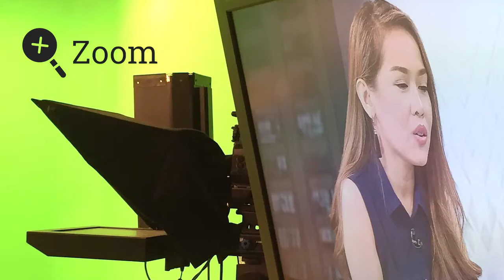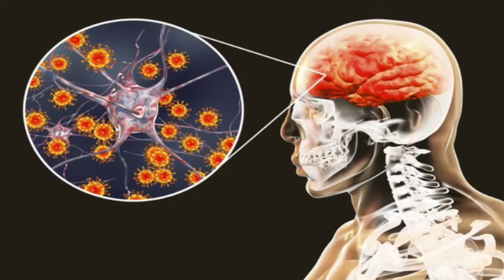ENCEPHALITIES SUCESS STORY IN THE PHILIPPINES | MY FIVE YEAR OLD BOY.